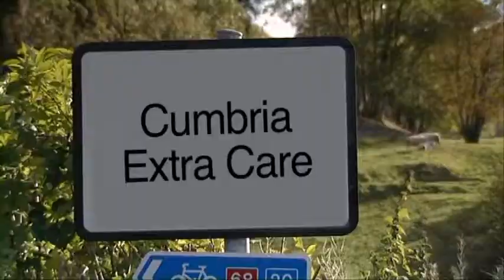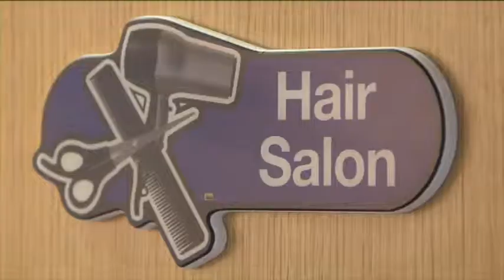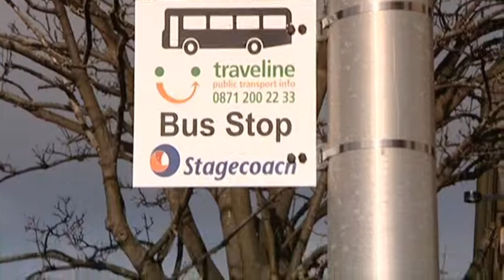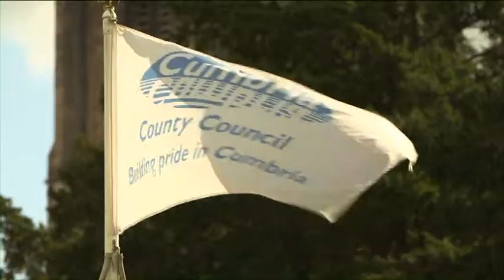Cumbria County Council - Extra Care Housing